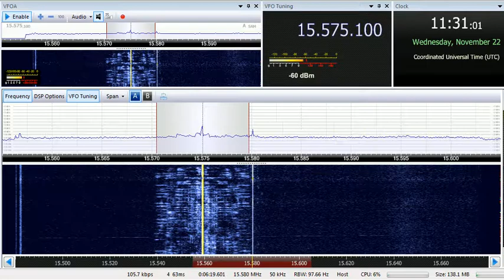22 11 2017 Reach Beyond Australia in English to SEAs 1128 on 15575 kununurra